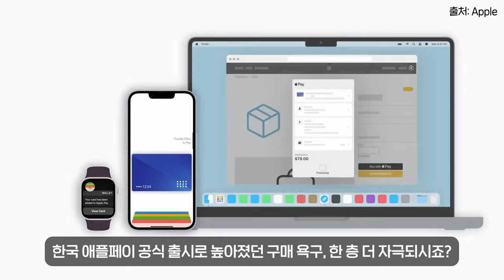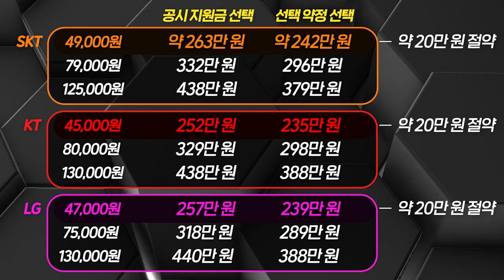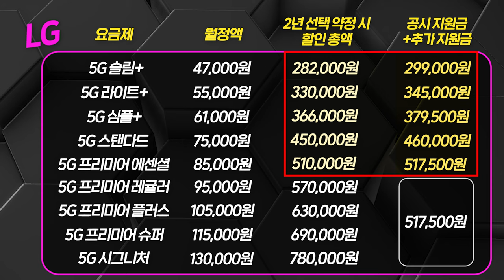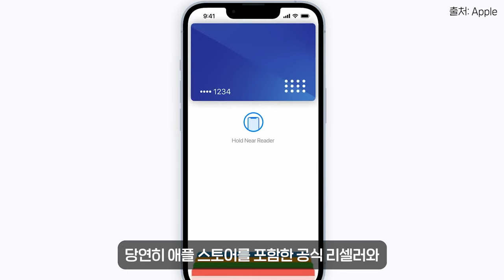역대급 떡락? 지금 아이폰14를 사야하는 이유 (feat. 옐로 컬러 실물 리뷰)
여러분 안녕하세요~! 아정당의 주향입니다~
이번에 아이폰 14 옐로가 나왔다는 소식 들으셨나요?🥰
신규 색상 리뷰와 함께 오늘은 아이폰 14를 지금 사야하는 이유와
애플페이 관련 소식까지 모두 정리해왔습니다!
끝까지 시청해주시고, 내용이 도움 되셨다면

⌛ [타임라인] ⌛
00:00 인트로
00:33 ① 아이폰 14 옐로 언박싱 리뷰
01:16 주향의 실물 색상 리뷰!
01:40 옐로를 추천하는 이유
01:58 측면 부분도 놓치지마세요!
02:06 골드 vs 옐로 측면 비교!
02:42 ② 아이폰 14 전 라인 공시 지원금 증가
03:22 아이폰 14, 지금 얼마에 쓸 수 있을까?
03:39 아이폰 구매 시, 선택 약정을 추천하는 이유
04:41 통신 3사, 요금제별 아이폰 14 공시 지원금 총정리
04:50 ③ 애플 페이 한국 출시 소식!
05:14 애플페이 사용 가능한 곳
05:48 아웃트로
06:19 누구나 가능한 77만 원 받는 방법❤